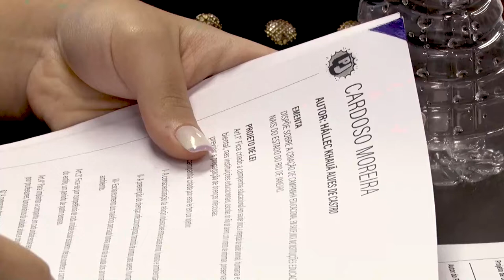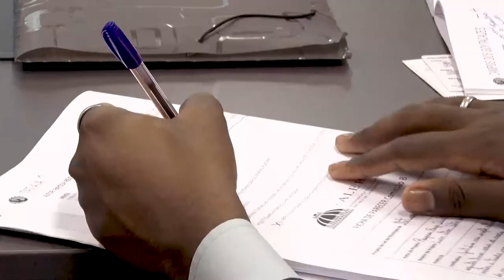Alerj Notícias - Parlamento Juvenil - Discussão projetos - 29/09/22